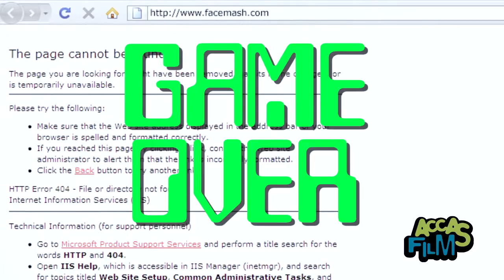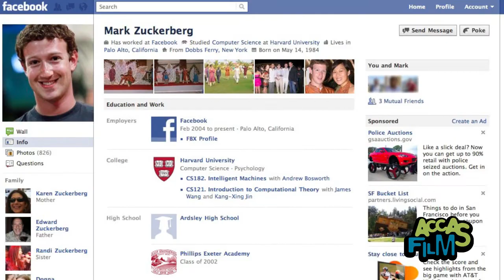FACEBOOK: Il social che ci ha cambiato la vita 👍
La storia del social network più famoso del mondo e del suo creatore Mark Zuckerberg.